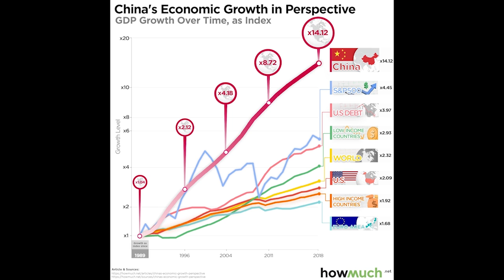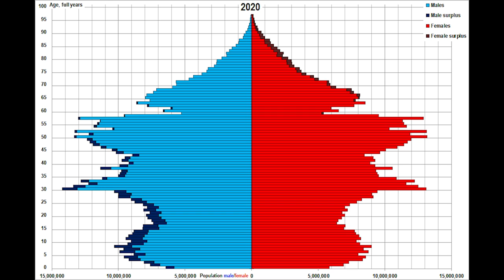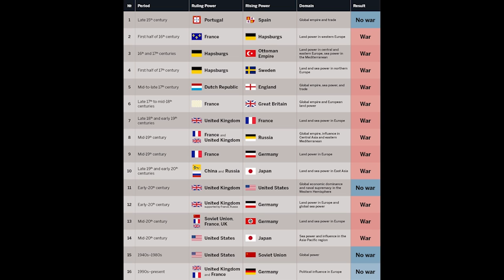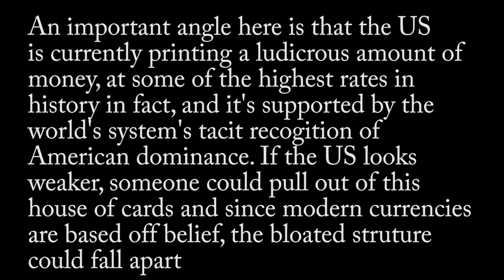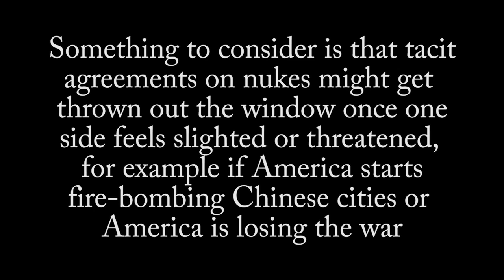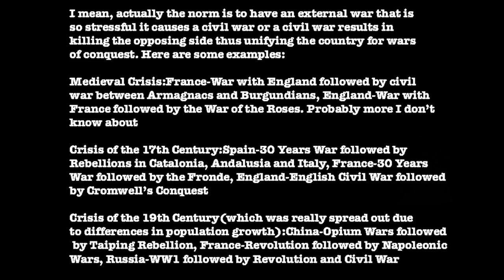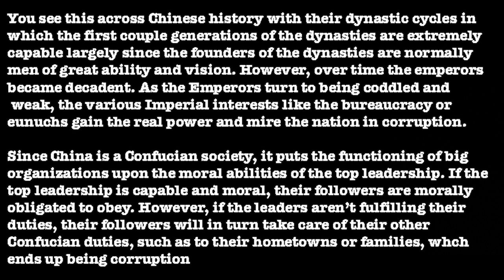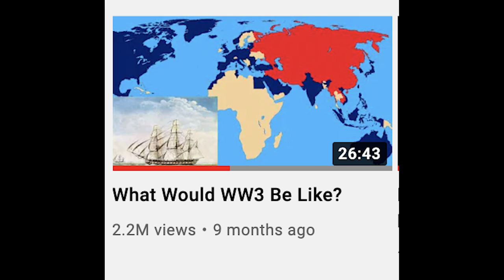Will Taiwan Cause a World War?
Bibliography:
Asian Waters by Humphrey Hawksely
Asia's Cauldron by Robert Kaplan
Destined for War by Graham Allison
Disunited Nations by Peter Zeihan
World Order by Henry Kissinger
China's Asian Dream by Tom Miller
China, a History by John Keay
The Best of Times and the Worst of Times by Michael Burleigh
The 3D Gospel by
The Great Wave by David Hackett Fischer
War in Human Civilization by Azar Ghat
The Next 100 Years by George Friedman
The BBC Great War, 1964
Battle Cry of Freedom by James McPherson
Tragedy and Hope by Carroll Quigley
Secular Cycles by Peter Turchin